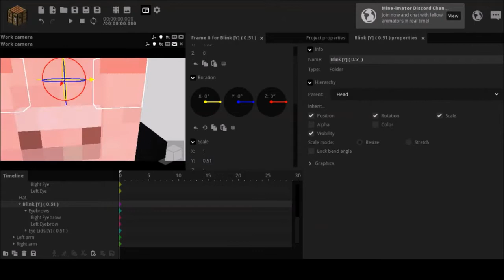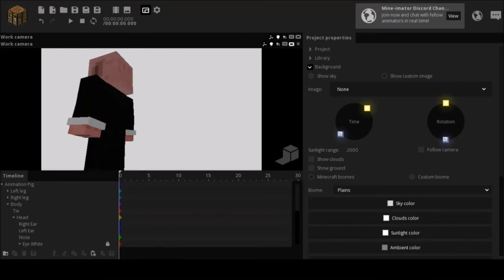Mine-imator | Animation Pig | Showcase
So yeah... Piggah

This is what I planned on my channel name to be. animation PIG! Until I noticed how dumb it sounded. I have no idea where "Animation Cow" came from.

This Pig is now a CUSTOM CAST of Animation Cow ^_^
And my character name is not Pene anymore. for reasons.
It's Now. ANIMATION COW.

I wish Animation Pig was my name now. but it's too late. AND I don't feel like it. Animation Pig is a dumb name xD

His name is... bob
yes
I know... it is
creative
handsome
awesome
hi mum
EpiK
Spectacular
Cow